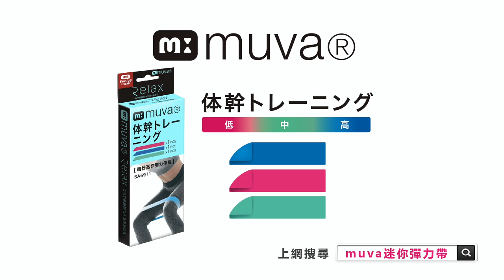教你三招 下雨也能在家輕鬆熱身關節活動度的好方法『運動J計畫S2』EP3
器材：
Sony A6400
DJI MAVIC PRO
GOPRO HERO6
IPHONE X

ARTLIST免費兩個月優惠連結